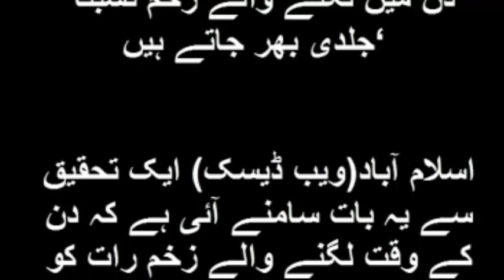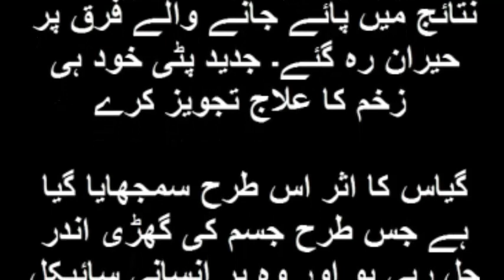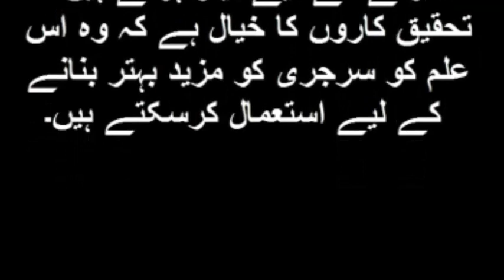’دن میں لگنے والے زخم نسبتاً جلدی بھر جاتے ہیں